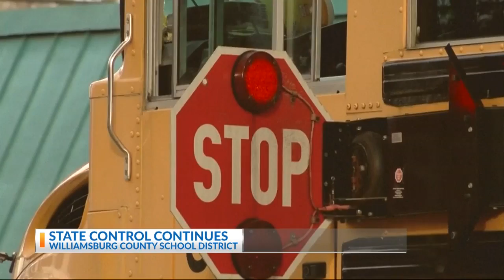State keeps control over Williamsburg County School District